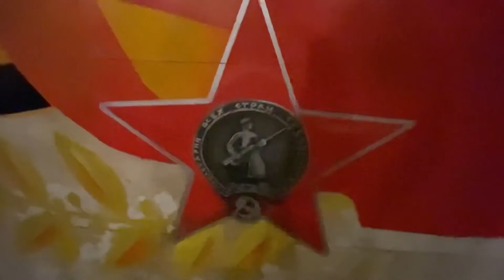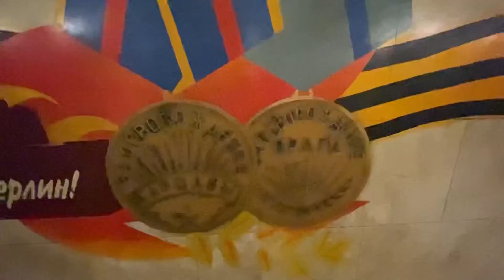С Днём Победы. Помним и гордимся.